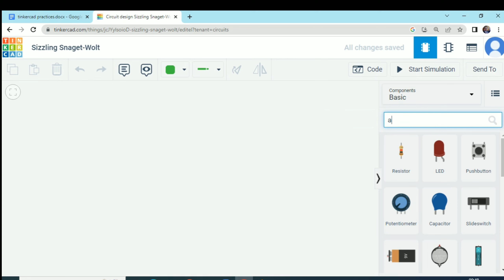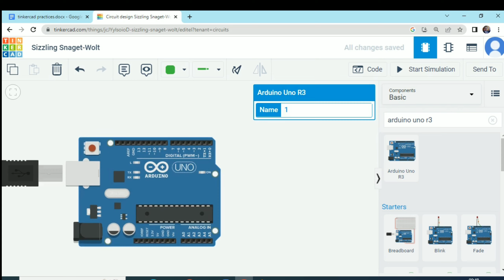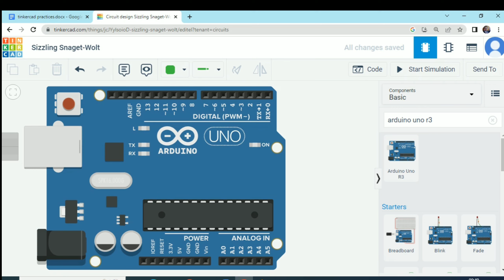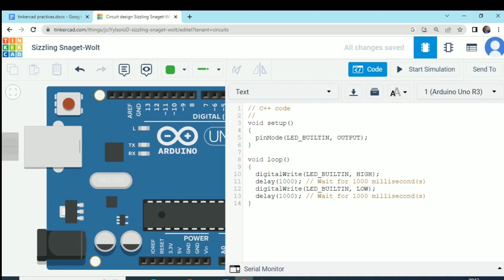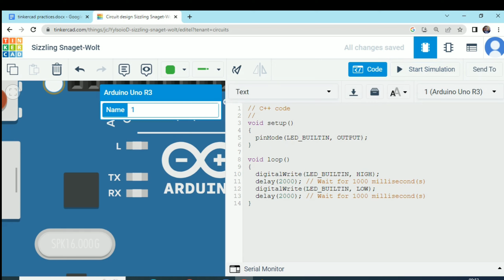01-Arduino programming-Blink Build-in LED in Tinkercad platform- Tamil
built-in LED blinking using Tinkercad platform in Tamil